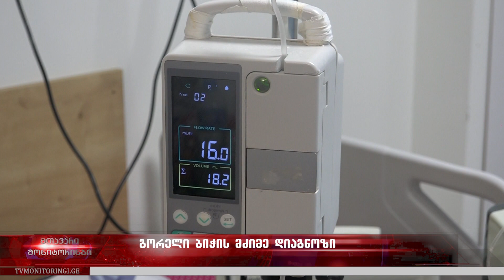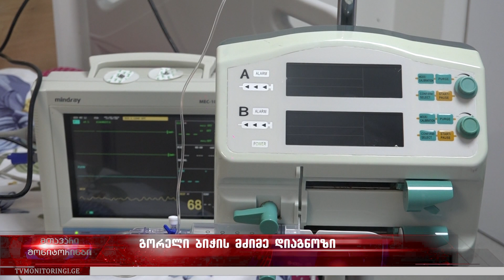სპეციალური რეპორტაჟი იაშვილის კლინიკიდან - გორელი ბავშვი სიკვდილს ებრძვის 22.04.2024